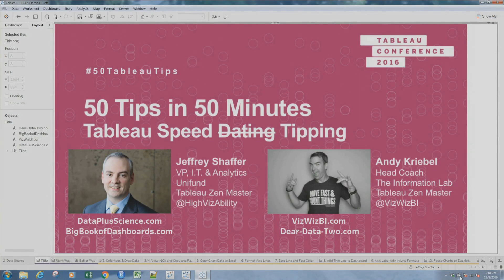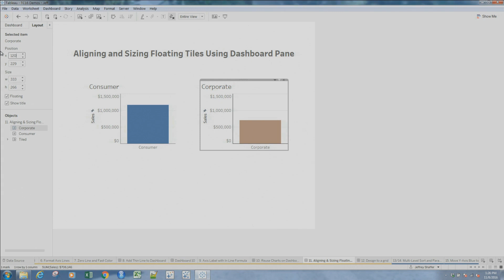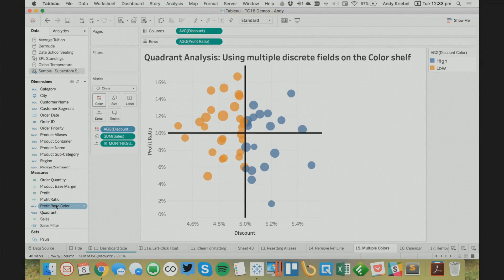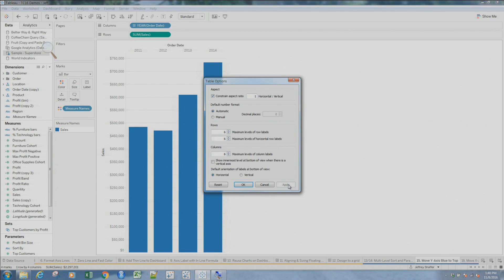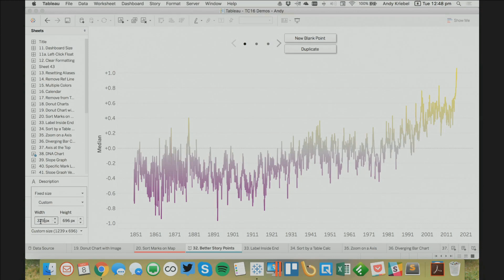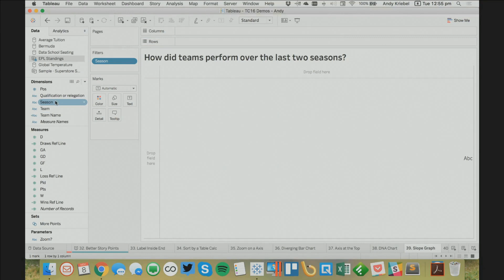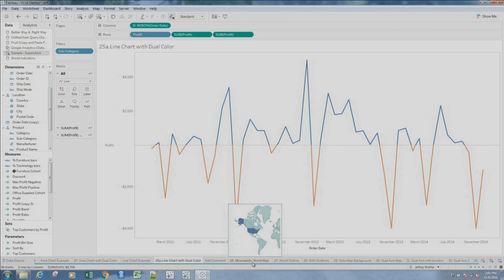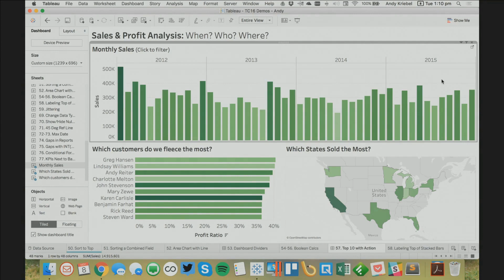Tableau - 50 Tips in 50 Minutes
Tableau Zen Masters Andy Kriebel and Jeffrey Shaffer raced the clock to see how many quick tips they could fit in during one jam-packed session of "speed tipping". It's like speed dating, but with Tableau Tips.

Andy is well known for his Tableau Tip Tuesday series on his popular blog vizwiz.com and Jeff has been packing in the quick tips in his recent blog series on Tableau Tips.

This is a fun and fast-paced session and you'll be sure to find some useful tips that you can use immediately in your Tableau work.

Tuesday, November 8th, 2016 at the Austin Convention Center.